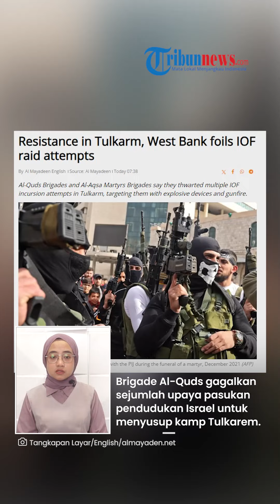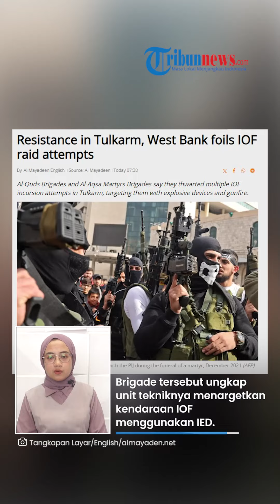Mencekam! Suara Takbir Menggema saat Brigade Al-Quds Tembaki Buldoser Israel hingga Meledak Hebat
TRIBUN-VIDEO.COM - Brigade Al-Quds dan Brigade Martir Al-Aqsa mengaku berhasil menggagalkan upaya serangan militer Israel di Tulkarem.

Kendaraan militer Zionis diledakkan saat memasuki wilayah Tepi Barat.

Beginilah detik-detik Brigade Al-Quds menggagalkan serangan Zionis.

Alat peledak di buldoser militer pendudukan Israel meledak hebat dalam sekali serangan.

Pasukan perlawanan yang bersembunyi di sebuah gedung langsung meneriakkan takbir.

Pada Selasa (7/11/2023), Brigade Al-Quds mengumumkan pejuang perlawanannya menggagalkan sejumlah upaya pasukan pendudukan Israel untuk menyusup ke kamp Tulkarem.

Mereka juga membenarkan bahwa beberapa kendaraan militer rusak selama konfrontasi.

Brigade tersebut mengungkapkan bahwa unit tekniknya menargetkan kendaraan IOF menggunakan IED, yang mengakibatkan serangan langsung.

Serangan menargetkan  kendaraan pendudukan yang masuk dari lingkungan al-Balawneh dengan rentetan peluru dan alat peledak.

Selama upaya penyerbuan tersebut, sebuah jet IOF menargetkan sebuah lokasi di kamp tersebut.

Sumber lokal melaporkan bahwa drone bunuh diri juga digunakan oleh pendudukan Israel, namun tidak ada korban jiwa yang tercatat.

(Tribun-Video.com)